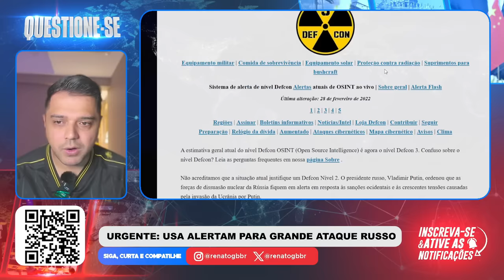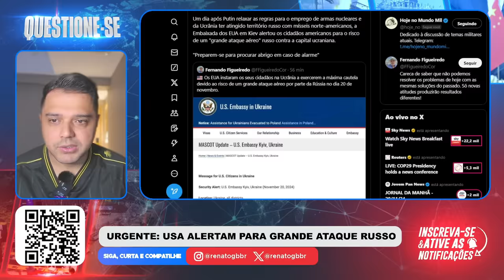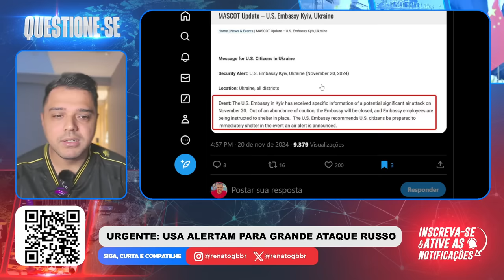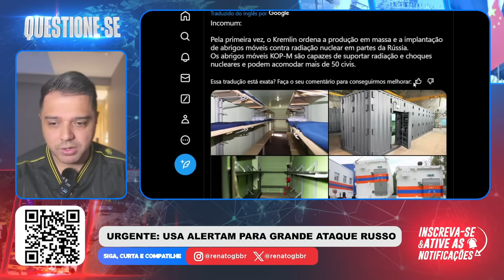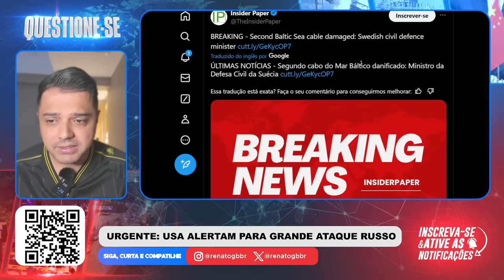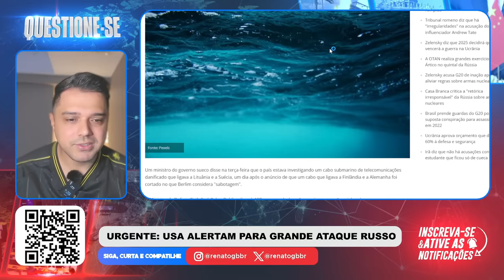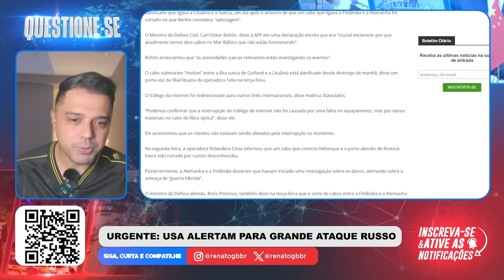"Em caso de ALARME CORRAM para o ABRIGO!" Alerta EMBAIXADA dos ESTADOS UNIDOS em KIEV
Neste vídeo o Renato Barros fala sobre o alerta dado pela embaixada dos Estados Unidos, sobre um ataque iminente da Rússia contra Kiev, Ucrânia.

RENATO BARROS / QUESTIONE-SE / RÚSSIA / PUTIN / PODCAST / PODCAST RENATO BARROS / CANAL QUESTIONE-SE / UCRÂNIA / MUNDO